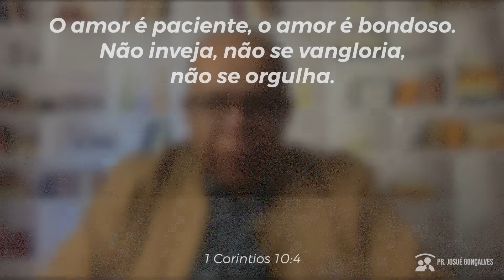O SEU MILAGRE ESTÁ DEBAIXO DO SEUS OLHOS | O AMOR É PACIENTE, JOSUÉ GONÇALVES DEVOCIONAL DO DIA #5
Se você está procurando por palestra para casal, pastor Josué Gonçalves vai entregar um recado especial ao seu coração. Ouça esta pregação para casal e mude de vida hoje mesmo. Talvez você esteja procurando por: pregação para casais, palestra para casais, pregação sobre casamento, pregação sobre casamento, video sobre casamento, mensagem sobre casamento, saiba que aqui neste canal você encontra a solução que tanto procura.

Antes que chegue o fim do casamento, antes que você diga que o casamento acabado, procure ajuda. O casamento falido não é o fim, talvez você diga: meu casamento acabou, fim de casamento, meu casamento acabou, casamento em crise, casamento sem sexo... Mas tudo isso tem solução a luz da palavra de Deus... Ainda que seu casamento acabando, ou seu casamento sem amor, comece por aqui ouvindo esta pregação sobre casamento, casamento difícil, como saber se o casamento acabou, casamento degastado, como terminar um casamento, casamento destruído, casamento fracassado, restauração de casamento, e com certeza Deus fará a obra em sua vida.

Aprenda como ter um casamento feliz nessa pregação para casais sobre comunicação no casamento.

Pregação sobre traição no casamento tem como restaurar ou é o fim ? Casamento restaurado após traição é possível ? Como superar uma traição após anos de casamento. Meu marido me traiu posso separar ? Traição no casamento não tem perdão ? Pregação sobre restauração no casamento após adultério. Testemunho de casamento restaurado após traição de marido ou esposa. Pregação sobre traição no casamento tem como restaurar ou é o fim ?

Aprender como ter um casamento restaurado após traição é possível ? Como superar uma traição após anos de casamento. Meu marido me traiu posso separar ? Traição no casamento não tem perdão ? Pregação sobre restauração no casamento após adultério. Testemunho de casamento restaurado após traição de marido ou esposa.